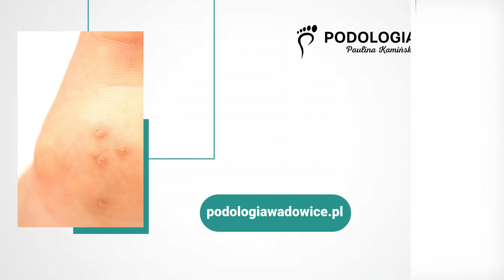Podologia Wadowice Paulina Kamińska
Podologia to specjalizacja Pauliny Kamińskiej, która swój gabinet prowadzi w Wadowicach, w województwie małopolskim.

Pacjenci zgłaszają się do mnie z różnymi problemami w obszarze stóp. Są to odciski, modzele, otarcia, skaleczenia, urazy, zmiany wokół paznokci, halluksy, ostroga piętowa, neuropatia, łuszcząca się skóra i wiele innych schorzeń.

W zależności od przyczyny i rodzaju problemu oferuję im takie terapie jak: pedicure leczniczy, opracowanie pękających pięt oraz zrogowaceń, założenie klamry ortonoksyjnej w celu korekty wrastającego paznokcia, pielęgnacja stopy cukrzycowej, usuwanie odcisków oraz leczenie paznokci zmienionych chorobowo